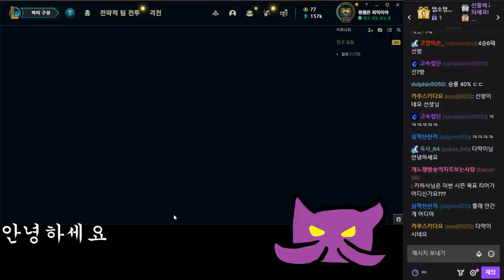인덱시, 미궁, 카하사 렛츠고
1월11일자 방송입니다